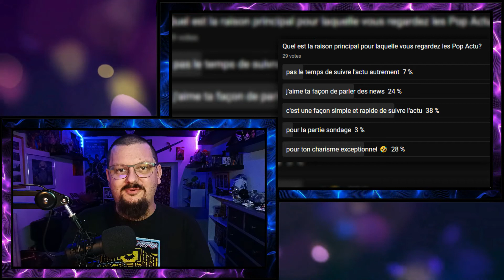Toujours plus de Vikings🪓 Percy Jackson en Série🥳 Crysis 4 annoncé😮 [POP ACTU]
Tous les Dimanches dès 9H. Votre rendez-vous avec l'actu ciné, séries et jeux vidéo.

🔶Si la vidéo t'a plu, laisse un pouce bleu 👍 et partage là . Soutien la chaine en t'abonnant et en enclenchant la cloche 🔔 des notifications.